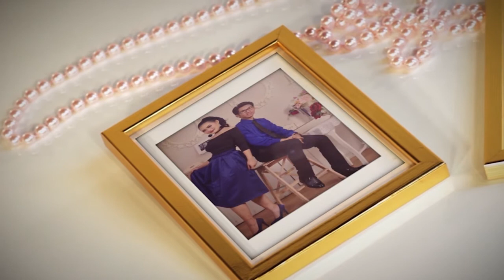Dela & Lutfi Photo Galery